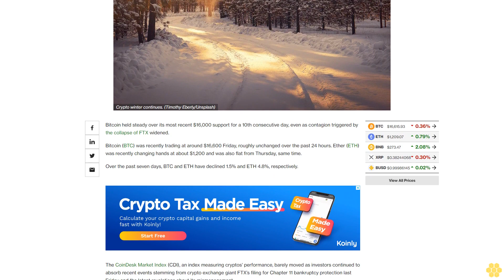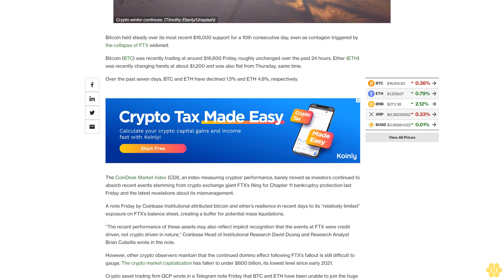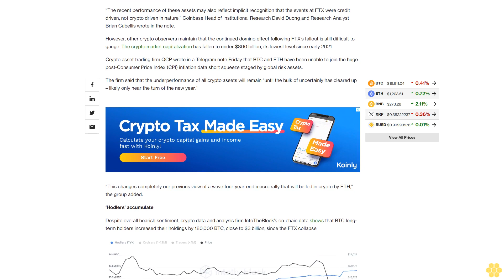Bitcoin Holds Fast Over 16K, but Crypto Winter Could Be Prolonged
Bitcoin traded sideways throughout the week but analysts warn that FTX fallout could affect prices for an extended period of time.

Bitcoin held steady over its most recent $16,000 support for a 10th consecutive day, even as contagion triggered by the collapse of FTX widened.

Bitcoin (BTC) was recently trading at around $16,600 Friday, roughly unchanged over the past 24 hours. Ether (ETH) was recently changing hands at about $1,200 and was also flat from Thursday, same time.

Over the past seven days, BTC and ETH have declined 1.5% and ETH 4.8%, respectively.

The CoinDesk Market Index (CDI), an index measuring cryptos' performance, barely moved as investors continued to absorb recent events stemming from crypto exchange giant FTX’s filing for Chapter 11 bankruptcy protection last Friday and the latest revelations about its mismanagement.

A note Friday by Coinbase Institutional attributed bitcoin and ether’s resilience in recent days to its “relatively limited” exposure on FTX’s balance sheet, creating a buffer for potential mass liquidations.

“The recent performance of these assets may also reflect implicit recognition that the events at FTX were credit driven, not crypto driven in nature,” Coinbase Head of Institutional Research David Duong and Research Analyst Brian Cubellis wrote in the note.

However, other crypto observers maintain that the continued domino effect following FTX’s fallout is still difficult to gauge. The crypto market capitalization has fallen to under $800 billion, its lowest level since early 2021.

Crypto asset trading firm QCP wrote in a Telegram note Friday that BTC and ETH have been unable to join the huge post-Consumer Price Index (CPI) inflation data short squeeze staged by global risk assets.

The firm said that the underperformance of all crypto assets will remain “until the bulk of uncertainly has cleared up – likely only near the turn of the new year.”

“This changes completely our previous view of a wave four-year-end macro rally that will be led in crypto by ETH,” the group added.

‘Hodlers’ accumulate

Despite overall bearish sentiment, crypto data and analysis firm IntoTheBlock’s on-chain data shows that BTC long-term holders increased their holdings by 180,000 BTC, close to $3 billion, since the FTX collapse.

Lucas Outumuro, head of research at IntoTheBlock, said that historically BTC long-term holders “accumulate strongly in the depths of the bear market” and “begin selling following all-time highs.”

“I would say that is most likely the main strategy Bitcoin believers are aspiring to recreate based on this on-chain data,” Outumuro told CoinDesk.